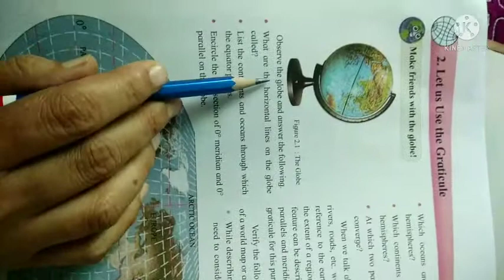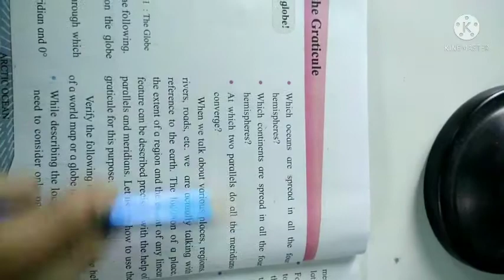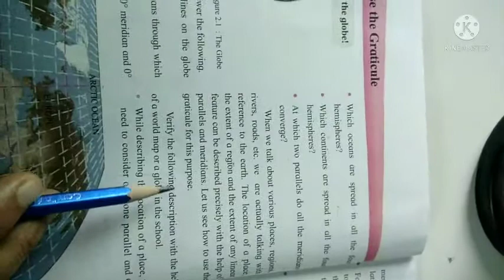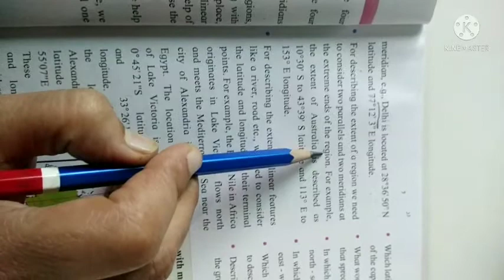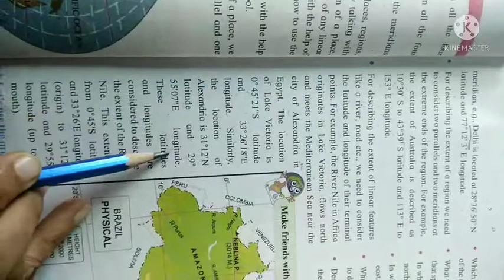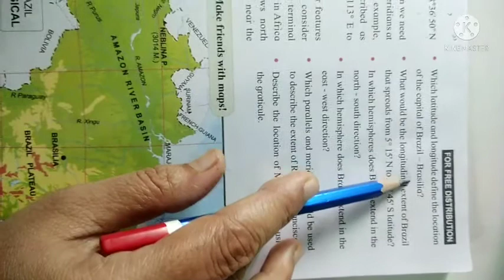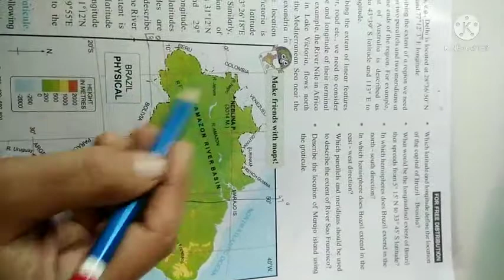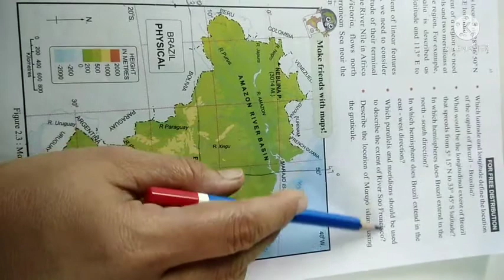CLASS VI (HL), GEOGRAPHY, LS NO 2, LET'S LEARN THE USE OF GRATICULE,(PART- 1)